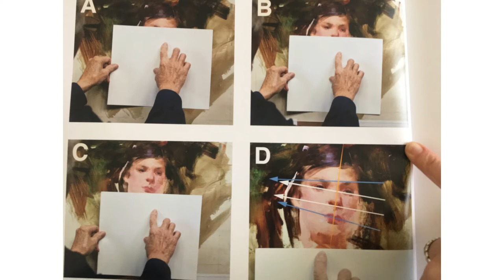"Alla Prima II" by Richard Schmid: Book Review: Chapter 1 (part 2)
Finishing Chapter 1 of Richard Schmid's "Alla Prima II", this in depth book review goes into detail explaining what each chapter is about and includes sharing a few of the photos of Schmid's paintings and a few quotes from the book.  The idea is to give the viewer a better idea about whether they want to purchase the painting book.

Chapter 1 is mostly about the approach to painting.  Attitudes and how to manage mistakes while engaging in the painting process.  How to deal with making mistakes and manage expectations for yourself.

1000 Crummy videos started out as Art Snap which rambunctiously entertained while demonstrating beginner oil painting by sisters Mis and Mel.  They want to expand the channel and experiment with different video styles and content adopting the motto that you have to make 1,000 crummy videos before you can make a good one.

They are still eager to build community and interact with those who will comment.  Show them you own painting progress so they can give you a shout out in an upcoming painting video.
Don't miss the fun journey of learning and paint along!